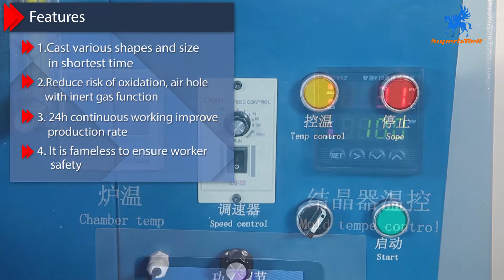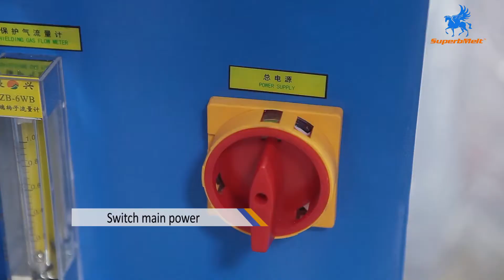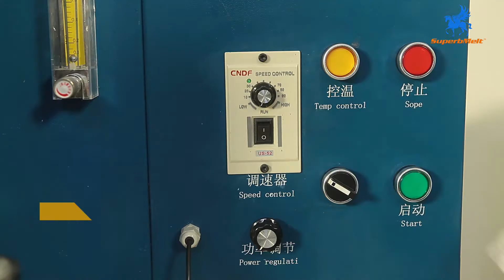Jewelry Continuous Casting Machine For Gold Silver Copper Busbars, Rods, Tube, Bars, and Wire Making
SuperbMelt jewelry continuous casting machine is designed for Gold Silver Copper Busbars, Rods, Tube, Bars, and Wire Making.

Adopting gas protective melting, accurate temperature control, and auto stirring function make the finished product’s surface bright, with no air hole and oxidation.

Best metallurgy and high-precision by optimal casting technology and top-machine engineering. SuperbMelt continuous casting machines are extremely fast, reliable, and cost-effective.
chapter:
0:00 SuperbMelt logo showing
0:23 parameter about casting machine
0:29 features about casting machine
0:46 operating process
2:45 result showing
1. The fully integrated system ensures consistent casting quality and complete inert gas protection of crucible and die system.
2. 24H continuous working yields high production rate.
3. Automatic control of the casting parameters which can produce alloys or semi-finished products in different shapes and sizes in the shortest time.
4. Unique induction heating with auto stirring function to strengthen the power and to make even colored items and big casting capacity in order to improve production efficiency.